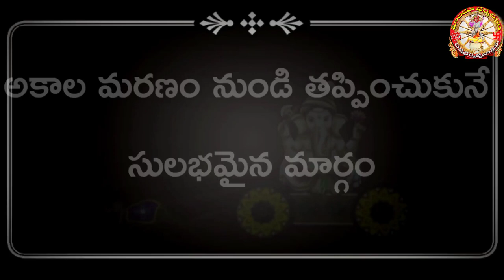అకాల మరణం రాకుండా ఉండాలంటే .. ?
మరణాలు ఎన్ని రకాలు ?
అకాల మరణం ఎందుకు సంభవిస్తుంది ?
అకాల మరణం రాకుండా ఉండాలంటే ఏమి చేయాలి ?